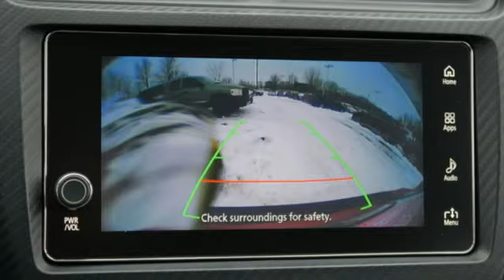Used 2018 Mitsubishi Outlander Sport Saint Paul White-Bear-Lake, MN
Year: 2018
Make: Mitsubishi
Model: Outlander Sport
Trim: SE 2.4 AWC CVT
Engine: 146 L 4 Cylinder Engine Cyl.
Transmission: CVT Transmission
Color: Rally Red Metallic
Interior: Black
Mileage: 33776
Stock #: W93891P
VIN: JA4AR3AWXJU001286
Accident and damage free CARFAX report. SE trim means push button start with smart key and heated seats. Lifetime powertrain warranty is included at no additional charge.

Address:
3400 Highway 61 North